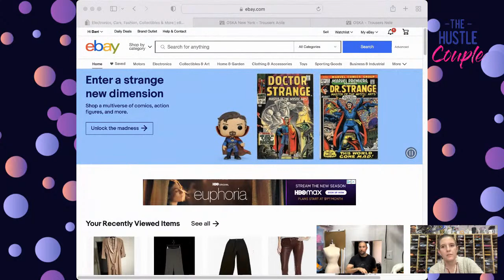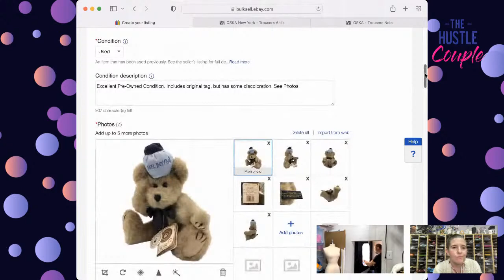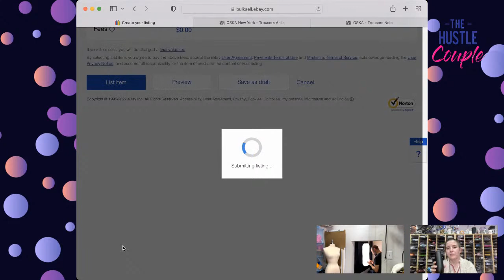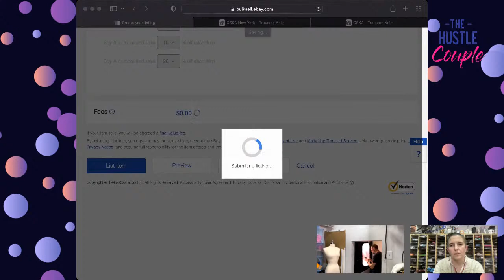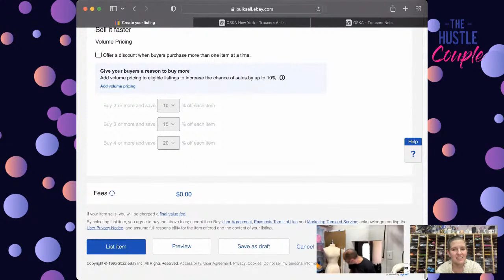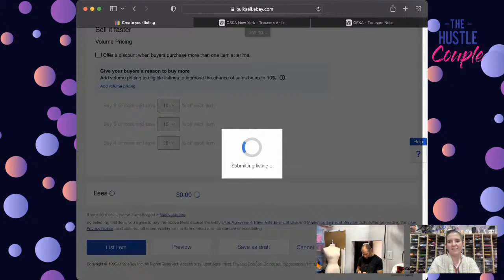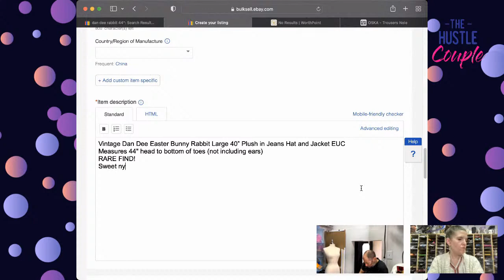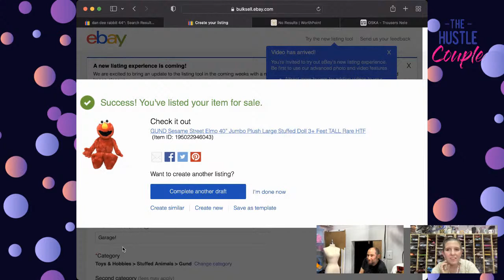Work With Us! How To List On eBay [DEMO: eBay Listing Step By Step] The Reseller Workroom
We'll be listing live on eBay and answering any questions we can along the way.  Need help getting started on eBay? Need motivation to get through you listing pile?  Come one come all!

Retro Clean
Cube Timer
Bed Bug Machine
Juice Out Stain Remover

Another day on our daily grind! Today we're listing on eBay live!